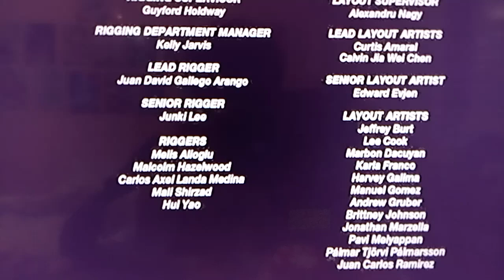SEGA/Sonic team/toho animation 10 years anniversary/crunchyroll originals/Netflix (2022)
Taken from Sonic prime if Sonic team and toho animation and crunchyroll released it instead of SEGA and wildbrain and man of action entetainment

NOTE: happy new year 2023